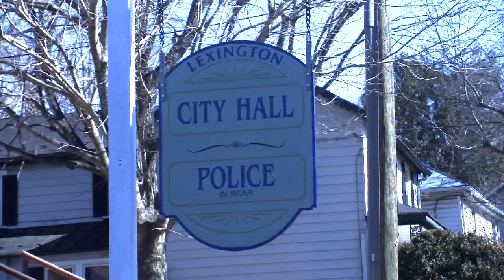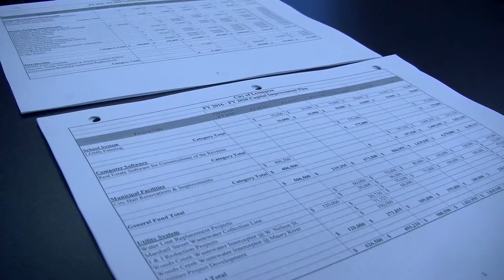City weighs plan to tackle infrastructure upgrades